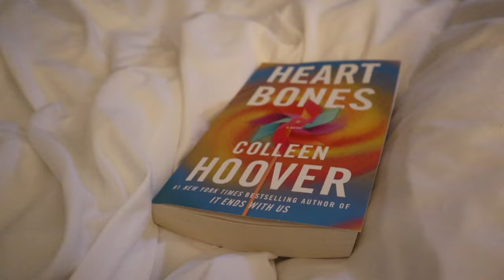vlog | marlies game, fitness haul, workout split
hey loves :) todays vlog is a good vlog of balance. went out w some friends but also stayed on my routine. i have been loving getting back to a healthy routine and hope u guys like watching it!

x Mackenzie